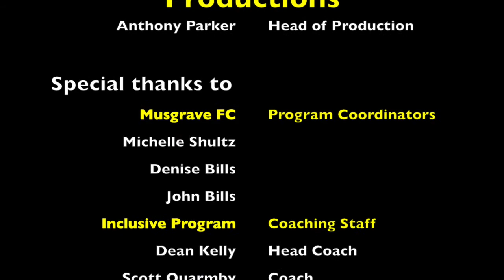The Mustangs Round-up - Inclusive Program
In this episode, we'll feature footage of our Inclusive Program and hear from the Head Coach Dean Kelly